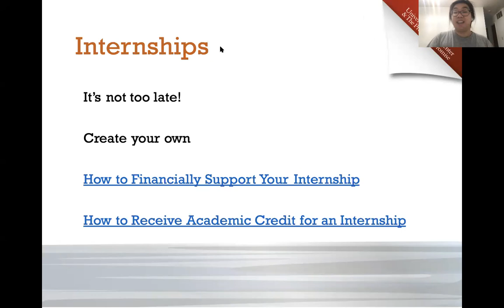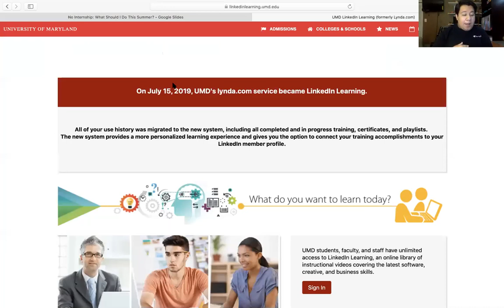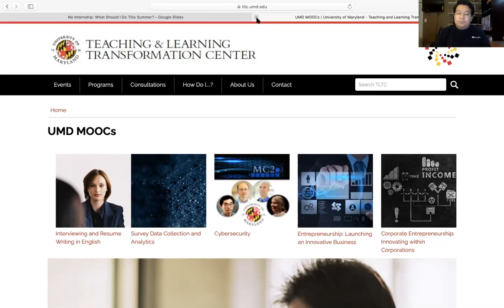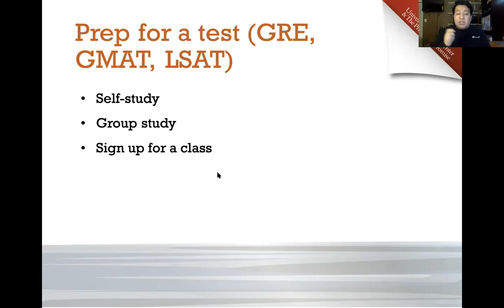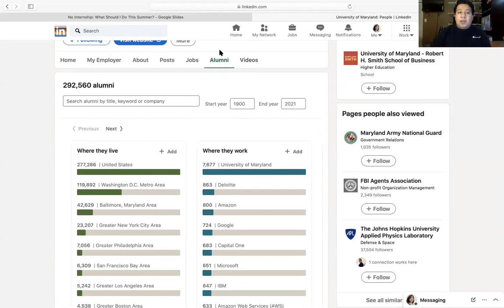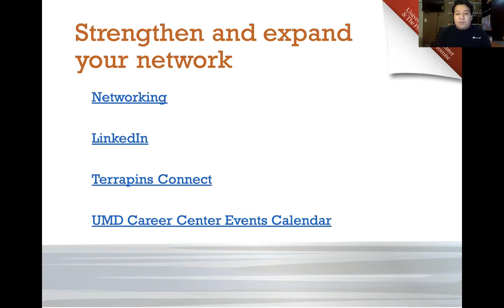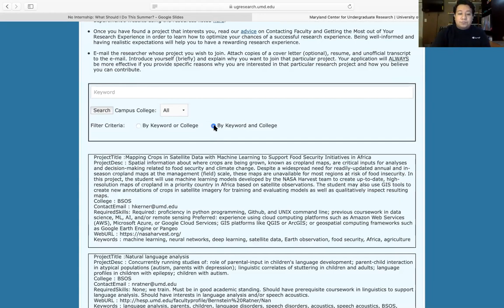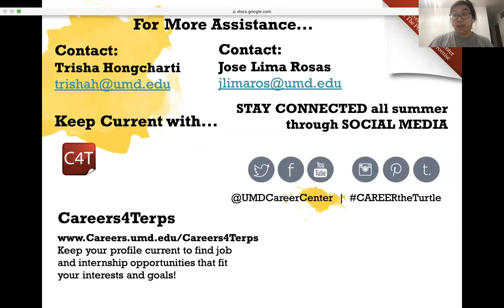No Internship: What Should I Do This Summer 2021?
Professional learning and development can happen in a variety of ways. Gain practical advice on how to make the most of your summer. Open to all majors and class level. Recorded on 06/3/2021